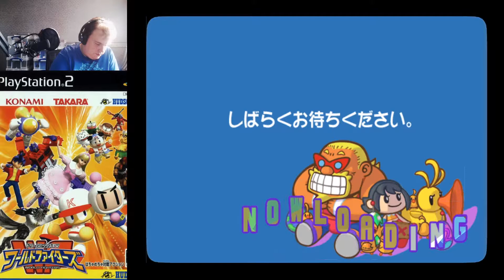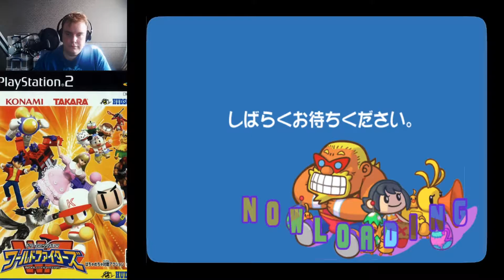DreamMix TV World Fighters - Part 06